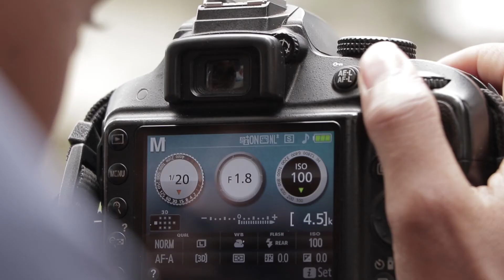Y afrika promo